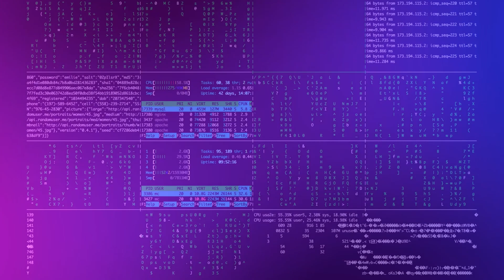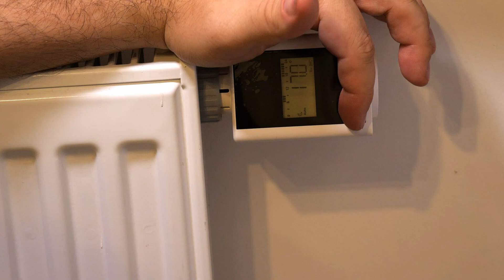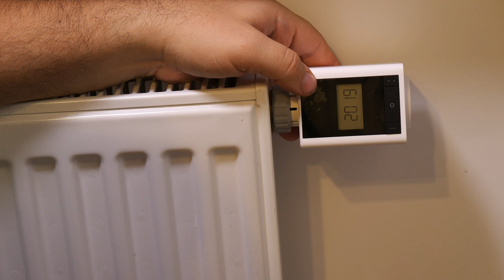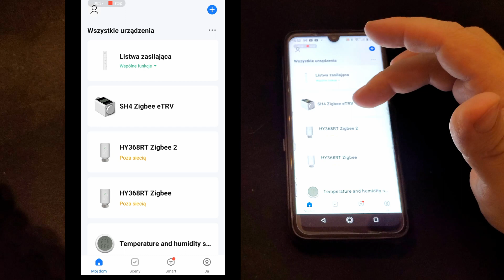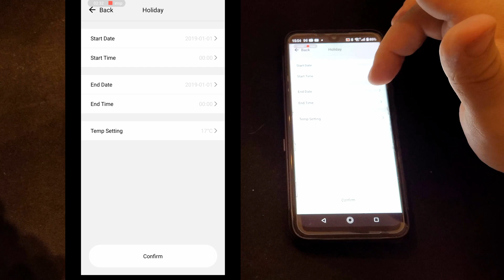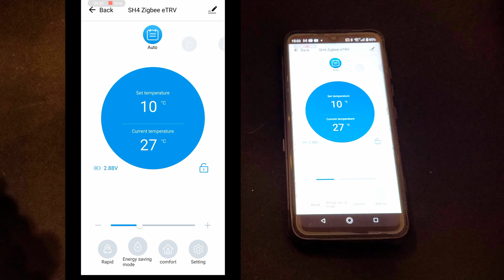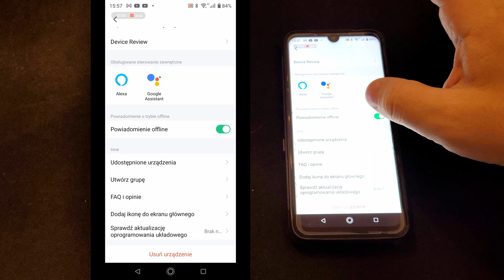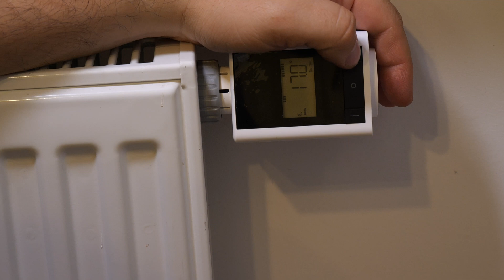Termostat grzejnikowy Zigbee 7067B Woox Tuya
Sterujesz temperaturą w domu poprzez otwarcie okna? To błąd! Dobre termostaty / głowice termostatyczne pozwolą oszczędzić naprawdę spore kwoty. By to było możliwe, warto nabyć smart zawory termostatyczne. Dobrym wyborem jest WOOX R7067B od WOOX.
Co to za urządzenie? Oglądaj!

Dziś inteligentne głowice są dostępne już w przystępnych cenach. Czy warto? przekonajcie się sami.

▬▬▬▬▬▬ Greku w sieci  ▬▬▬▬▬▬▬

Zakupy za pośrednictwem linków z opisów wspierają rozwój kanału.